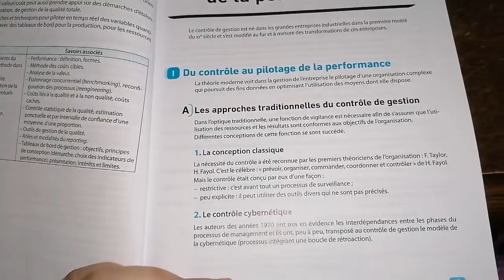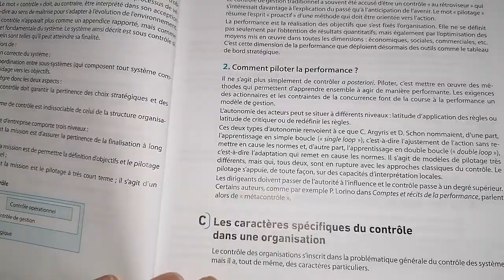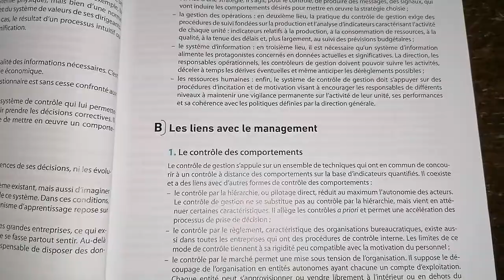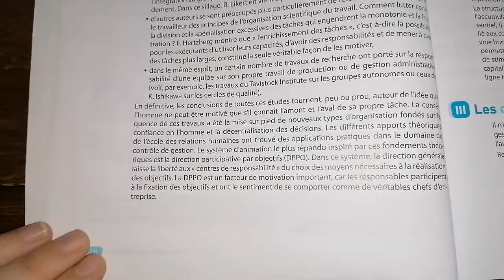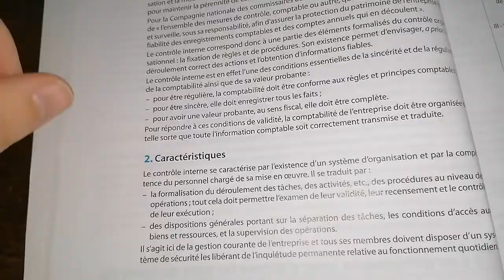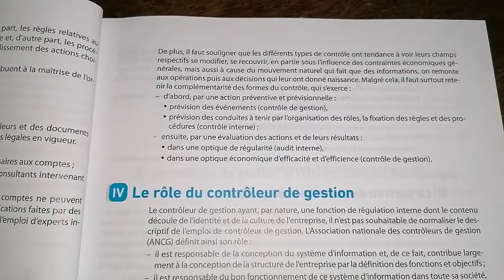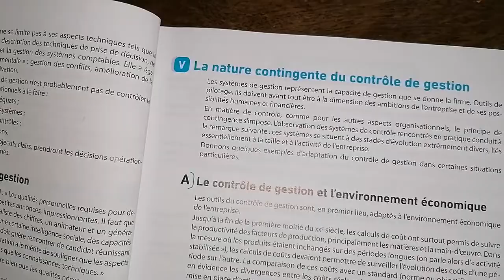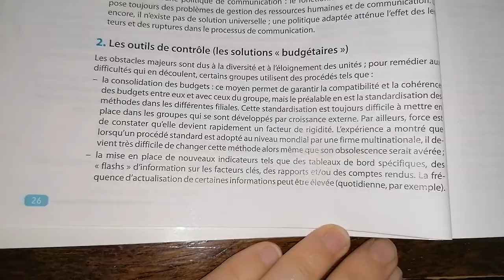"Le pilotage de la performance" (CDG chapitre 1)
Bonjour,

Lecture du chapitre 1 "Le pilotage de la performance" en contrôle de gestion.

D'après le livre DCG 11 Manuel et Applications

De chez Nathan